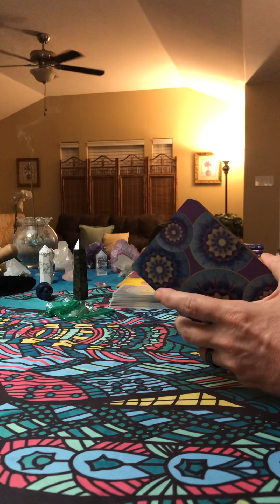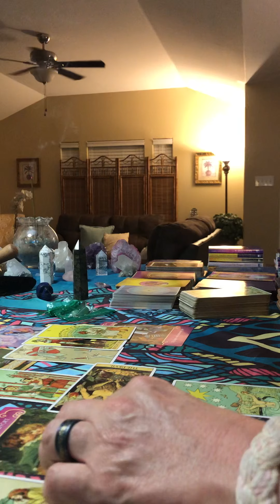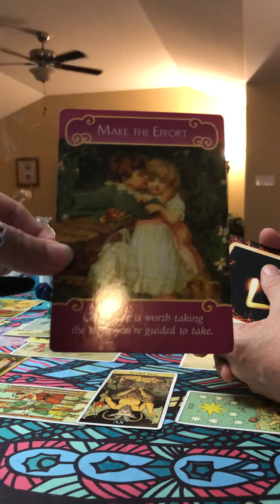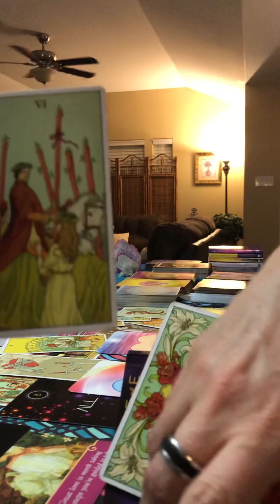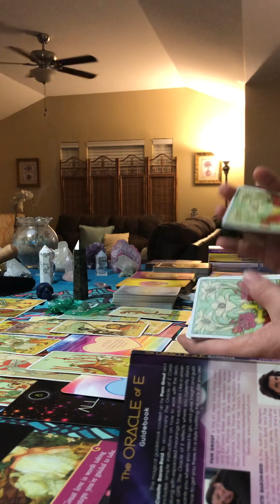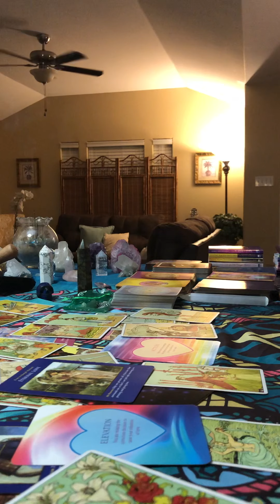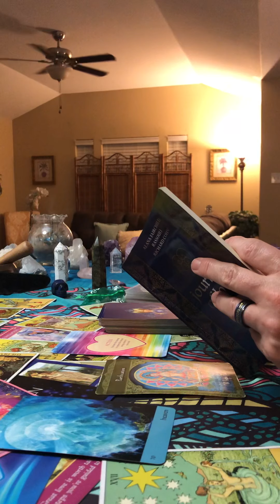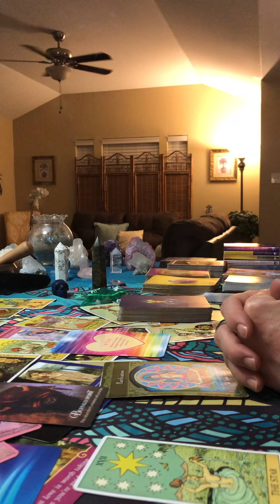LIONS GATE 2020 - Twin Flame Spirit Session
A Spirit Session Reading for the Twin Flame Collective. How will you navigate through the Portal Activation days of the 2020 Lions Gate? HEAVEN on Earth is up to you!

We are Psychic Mediums, Twin Flames in Union/Mentors, Ascension Guides, and Reiki Masters.
Twinflamemystique1111.com